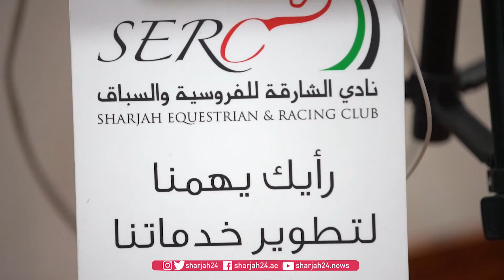سلطان اليحيائي: 9500 فارس مشترك في مدرسة التدريب